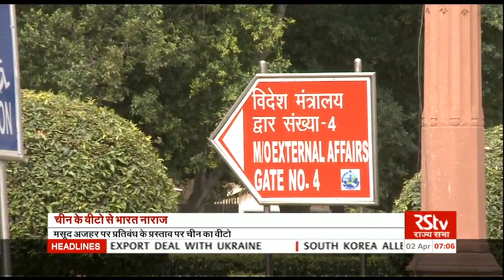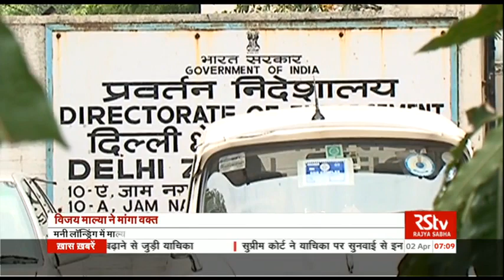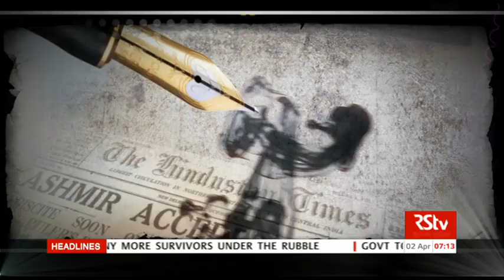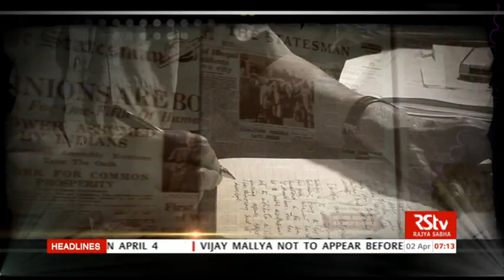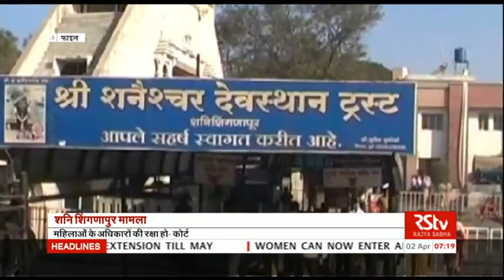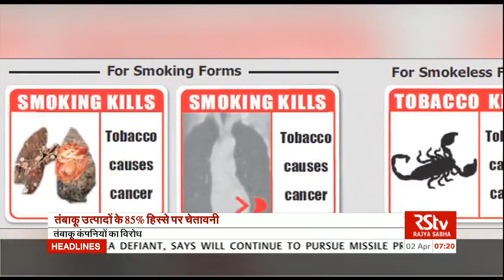Hindi News Bulletin | हिंदी समाचार बुलेटिन – Apr 02, 2016 (7 am)